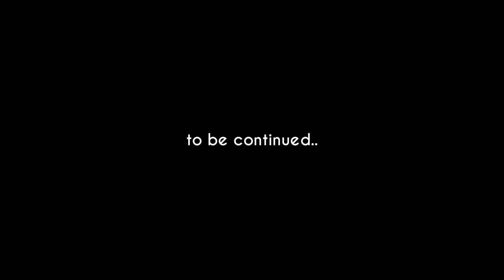💜🌸🌙🌻 SAKUNOcCHI in Dubai - Part 1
Another travel vlog!

At first, I wanted to do a lot of effort for this travel vlog since it's overseas but then,  I have to upload this faster than I thought since I'll be busy at school for the next days.

Glad that some of the videos are stable. Part 2 is coming soon💕
Will manage to do it by Sunday. I hope so?

Music: King Henry X Sasha Sloan - Ill Be There (Njeahs Remix)
Camera: Nikon D100 / Samsung Prime Duos Phone